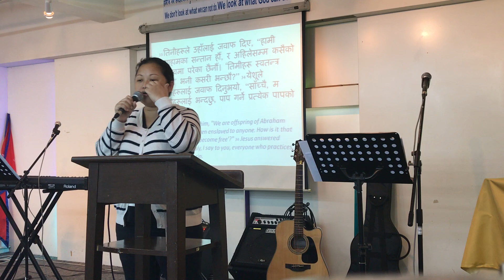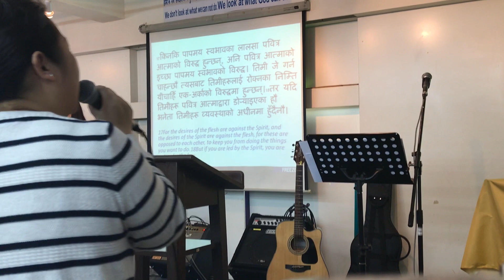29th October 2017 Sermon - Free to Live (स्वतन्त्र जिउनु) by Prema